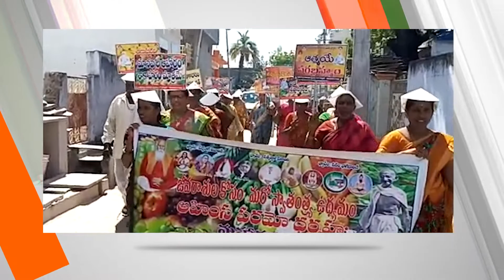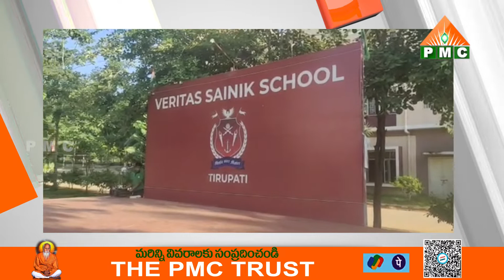PSSM సమాచారం | PSSM Samacharam 27-10-22 | PMC News | PSSM Updates | Patriji Updates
PSSM సమాచారం 27-10-22 | PSSM Samacharam 27-10-22 | PMC News | PSSM Updates | Patriji Updates